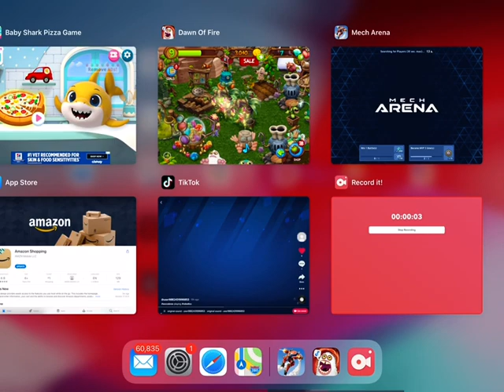SoccaBros challenge Mech Arena